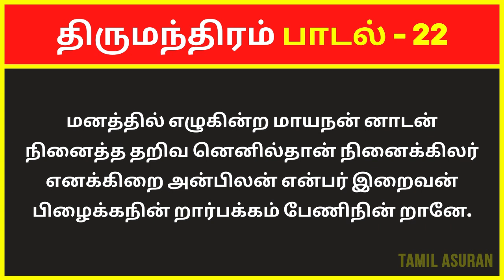திருமந்திரம் 3000 விளக்கவுரை: பாடல் 22 | Tirumular's Thirumantiram Padalgal in Tamil Explanation